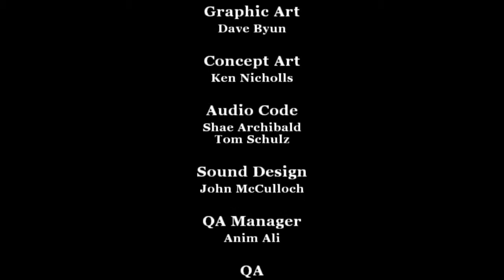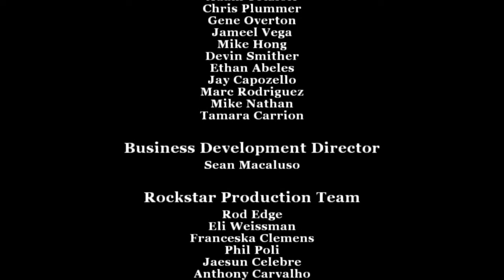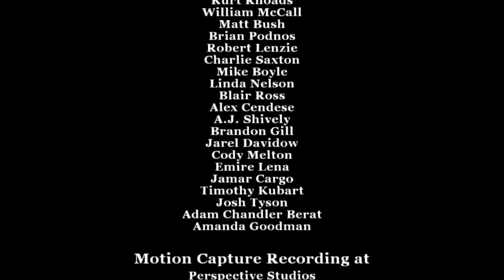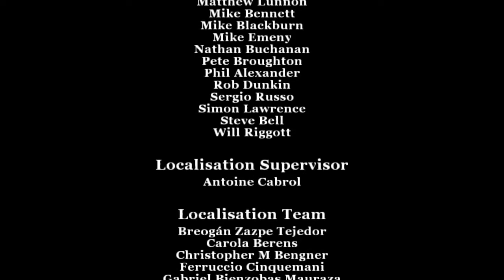Bully #42 FINAL: GARY VS JIMMY, A BATALHA FINAL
BULLY: Bully® leva a tradição da Rockstar de inovação, jogabilidade original e narrativa irônica e bem humorada para um cenário totalmente diferente: o pátio da escola.
No papel de um estudante endiabrado, você irá enfrentar valentões, ser o bode-expiatório de professores, pregar peças, ganhar ou perder a garota e, finalmente, aprender a superar os obstáculos da pior escola da região, a Bullworth Academy.